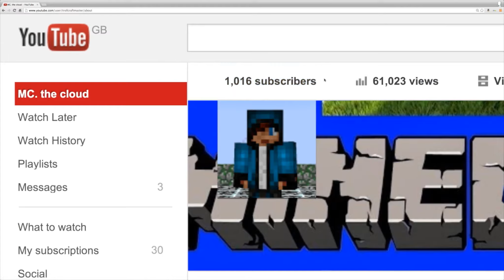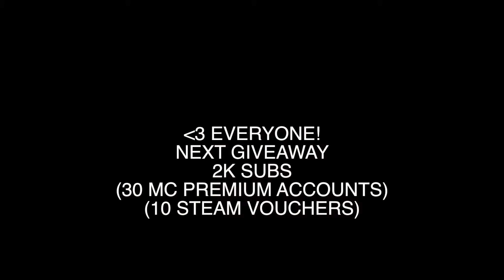1000 SUBSCRIBERS+WINNERS announced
Artist : Slangor
Track : Dragonflies

Artist : joesacco
Track : waterfall